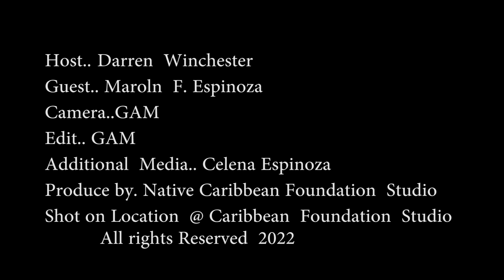MARLON ESPINOZA INTERVIEW PART 4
Entrepreneurship Discussion